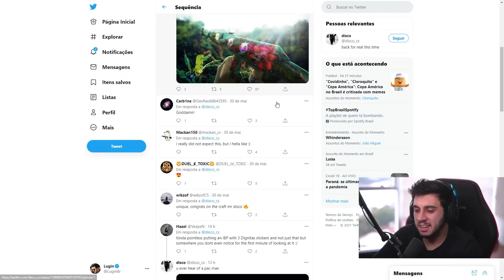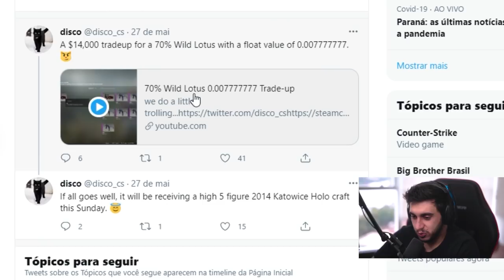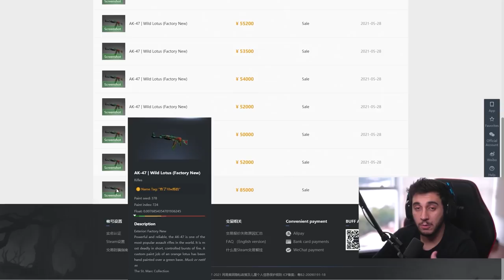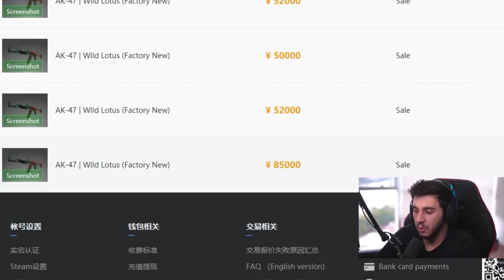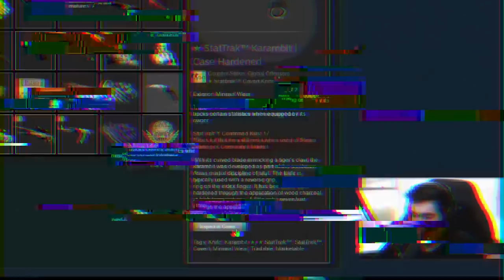Foi Criada Nova AK PACMAN Única no Mundo! ($98.000)